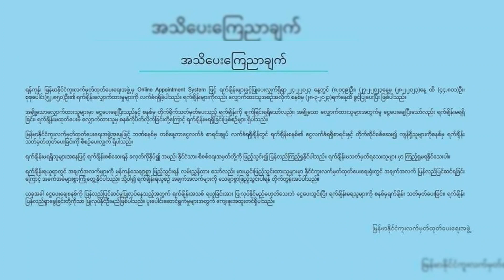緬甸戰況｜仰光市區23日晚10點51分發生激烈戰事 收復仰光前的準備工作？解放區實皆省沙林基地區NUG領導下的教育學校舉行了慶祝活動【緬甸戰況第137集】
緬甸戰況#飛哥緬甸説